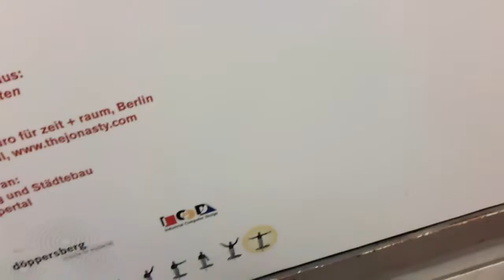Musikant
Straßenmusik im Tunnel vom Bahnhof Wuppertal. Klasse Musik